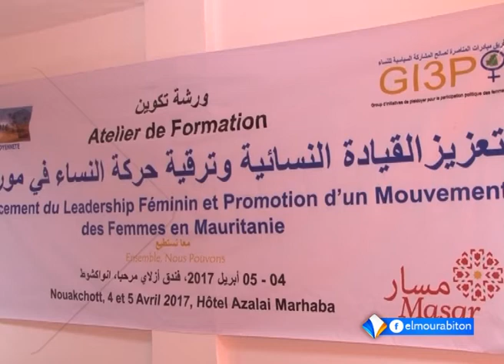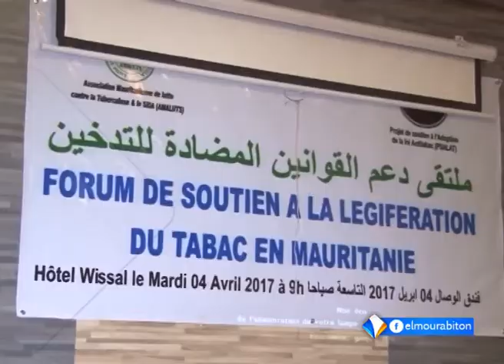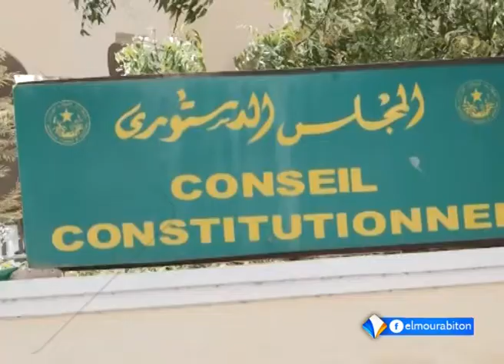Kumpital || 04-04-2017 || Elmourabiton TV